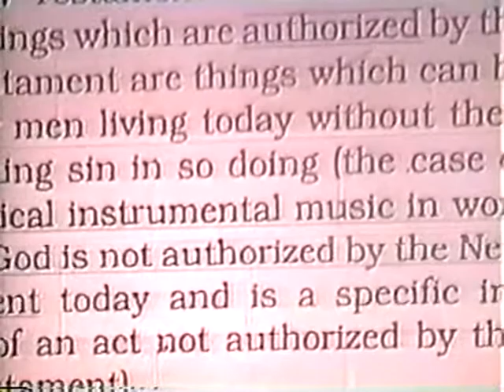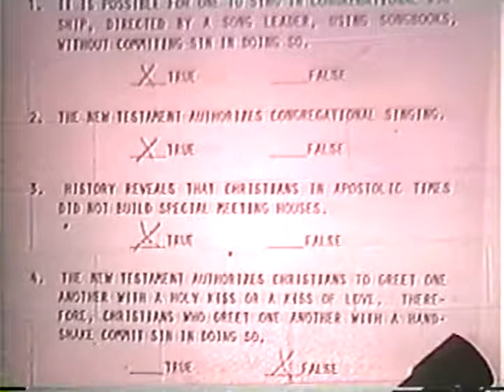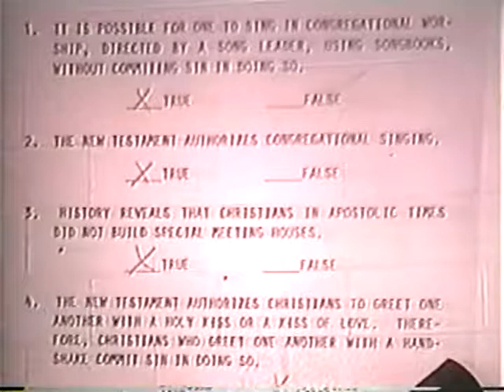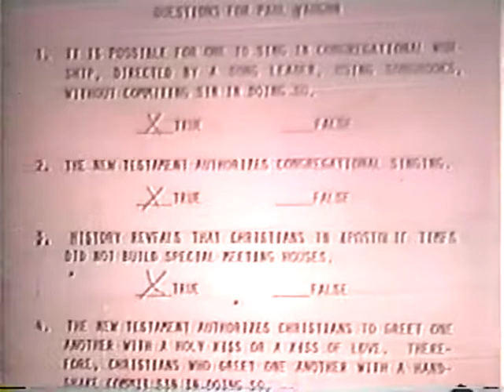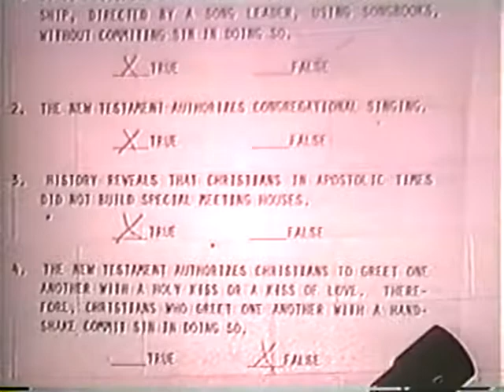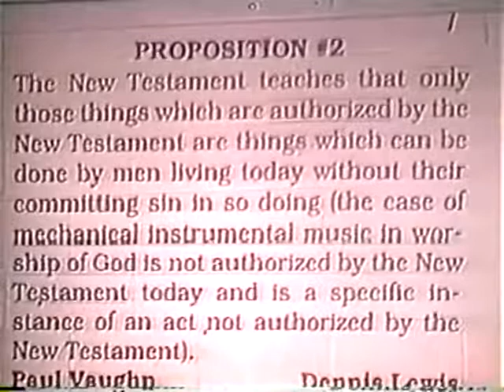14 - Lewis Third Negative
Paul Vaughn affirms:
The New Testament teaches that only those things which are authorized by the New Testament are things which can be done by men living today without their committing sin in so doing (the case of mechanical instrumental music in worship of God is not authorized by the New Testament today and is a specific instance of an act not authorized by the New Testament). (Dennis Lewis denies.)